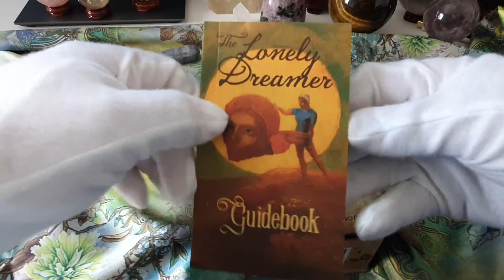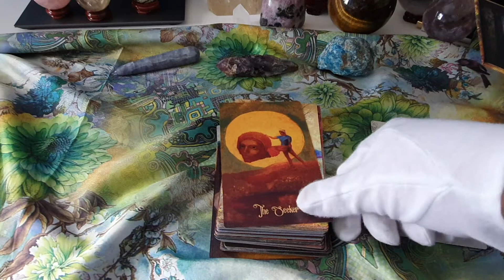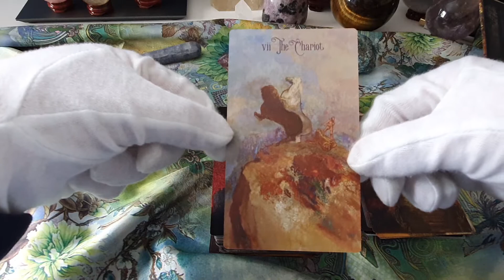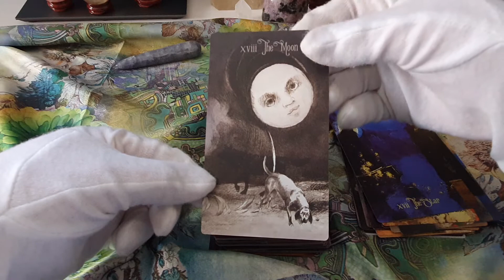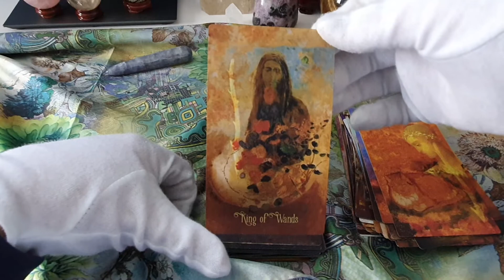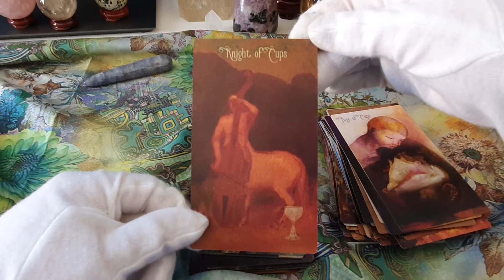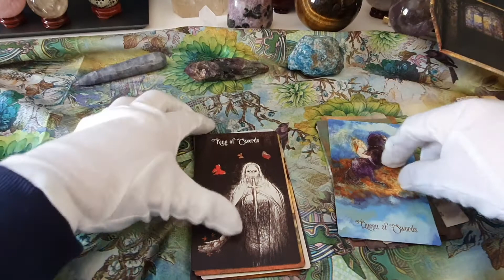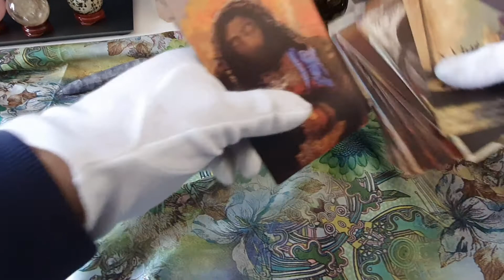The Lonely Dreamer Tarot Flipthrough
Lonely Dreamer Tarot by Melissa Wotherspoon Flipthrough.